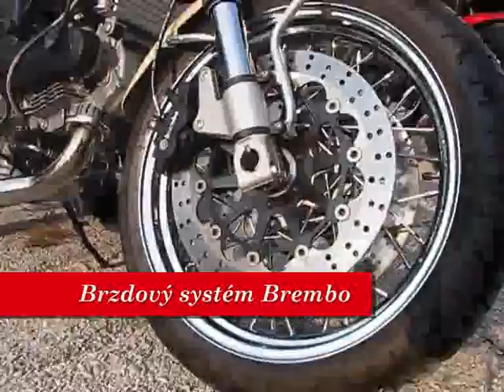Ducati GT 1000 - Motocykel.sk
Ducati GT 1000